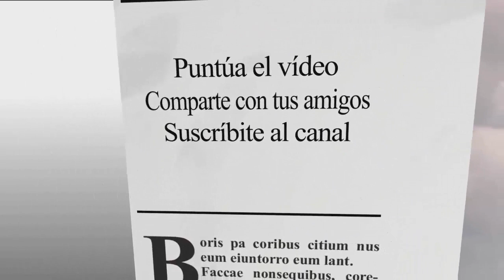1 - La timidez - Niños tímidos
En esta serie de videos os enseñaremos como vencer la timidez en la infancia.

Veremos algunas técnicas para superar la timidez.

Comparte con nosotros tus ideas para nuevos vídeos.

Deja en los comentarios tus propuestas y sugerencias para los nuevo vídeos.

Gracias y  ¡hasta el próximo!